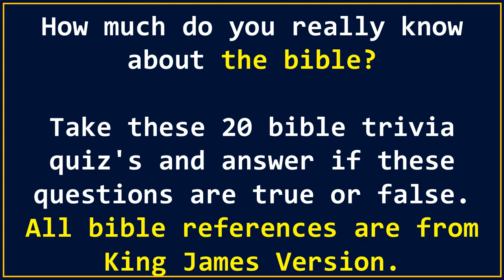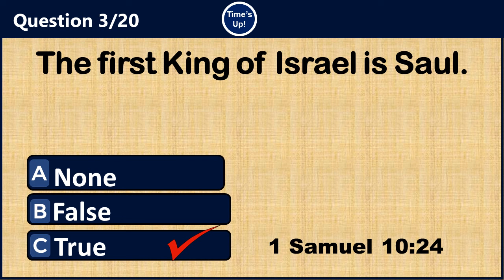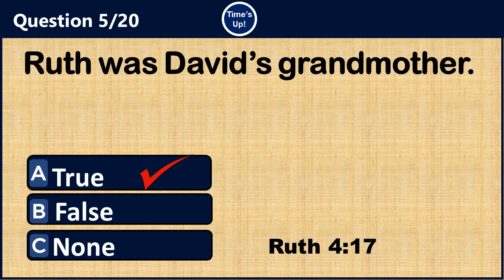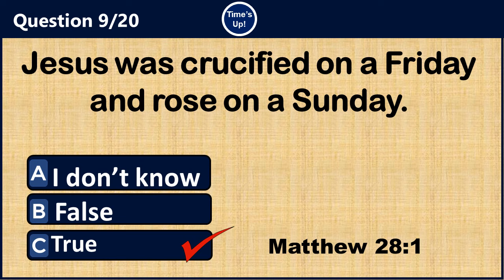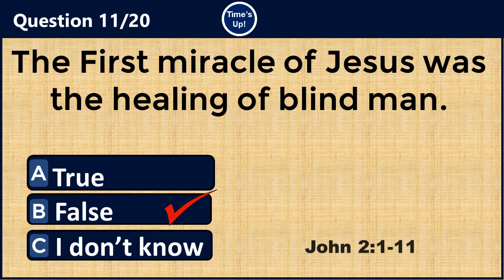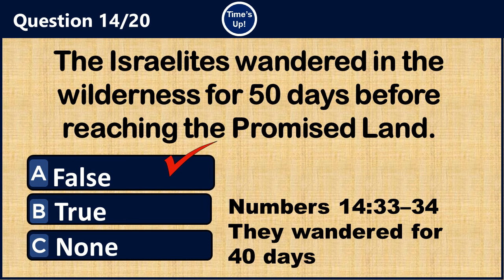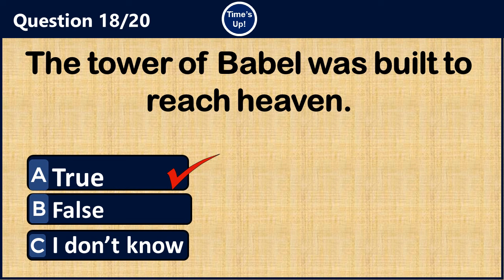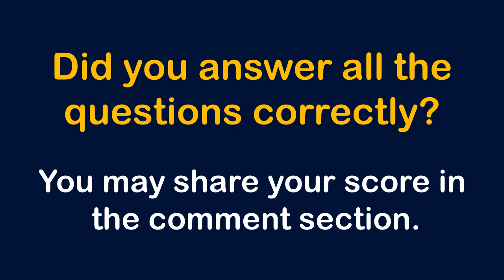BIBLE QUIZ: 20 INTERESTING QUESTIONS TO TEST YOUR BIBLE KNOWLEDGE. CAN YOU SCORE 20#220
Are you a Bible Scholar? How  well do you study and know your bible. Then take on these tricky riddles and see if you can answer all 15 questions correctly.
Today's video is all about Tricky Bible Riddles With Answers. It's an exciting way of  testing your Bible Knowledge and teasing your brain I Q.
These riddles are taken from Bible characters and stories that create twisted fun twisted.
 I hope they bring a smile to your face and get you more deepen in Gods word. Great riddles for all ages to enjoy and to challenge themselves with.
In this video, I have 15 questions to tease your brain I Q and give you a little thinking challenge. You have 10 seconds for each question. Try to answer before the time expires. You may pause the video if you need more.
How many did you get correctly? Please Share your thought in the comment section. Thanks